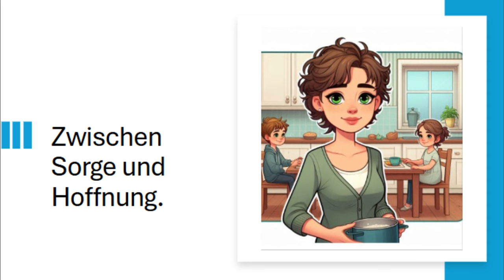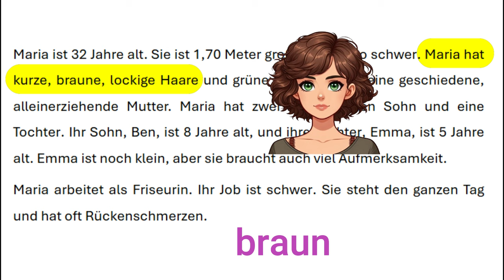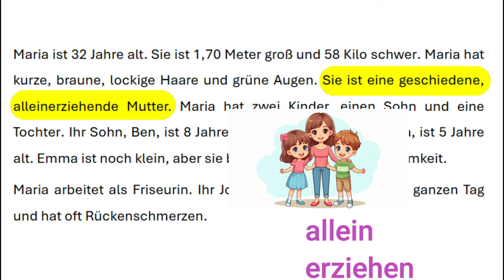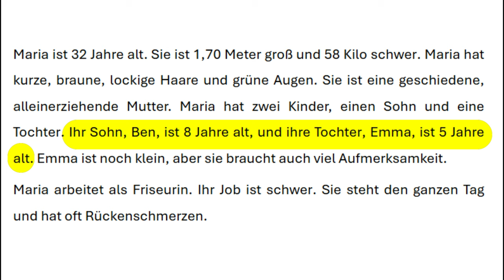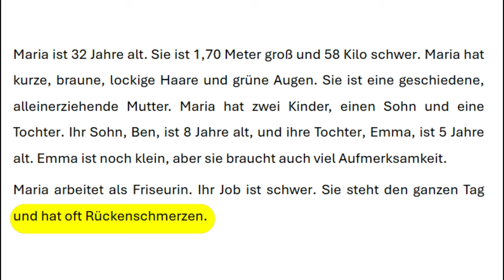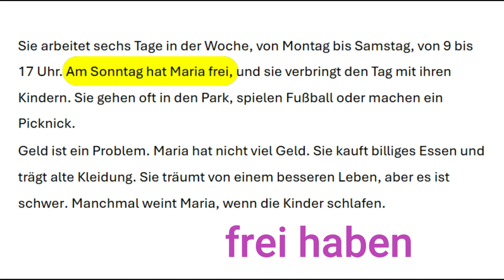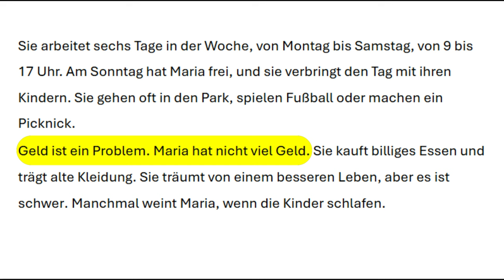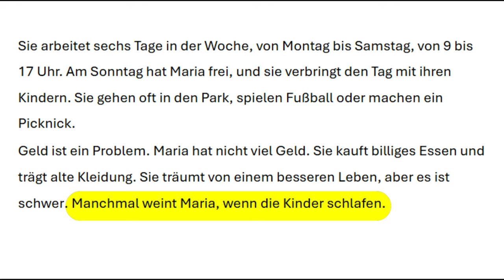قصص المانية قصيرة للمبتدئين A1